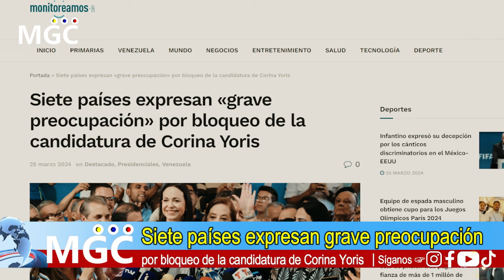🔴SUCEDIO HOY! URGENTE HACE UNAS HORAS! UNA LUZ AL FINAL DEL TUNEL - NOTICIAS DE VENEZUELA HOY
| Con tu donación apoyas la continuidad de este canal ¡Muchas Gracias! |